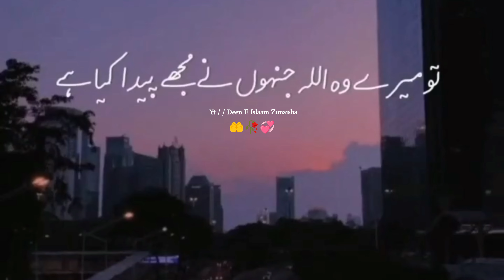💕Allah Se Achcha Guman Rakho || 🍃Islamic Status || ✨Byan Status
Status||